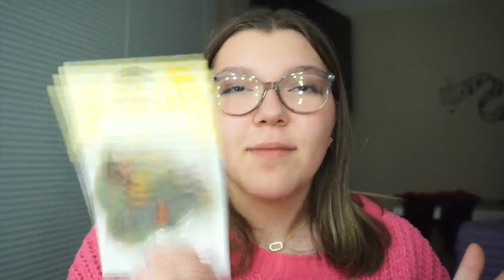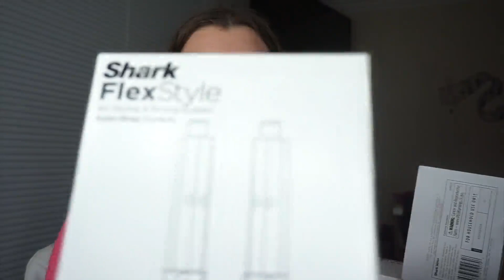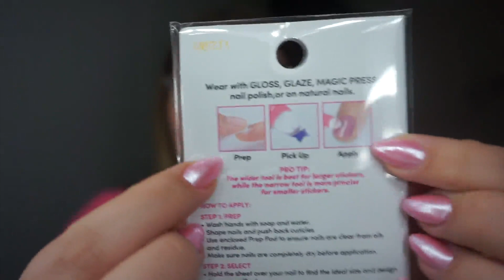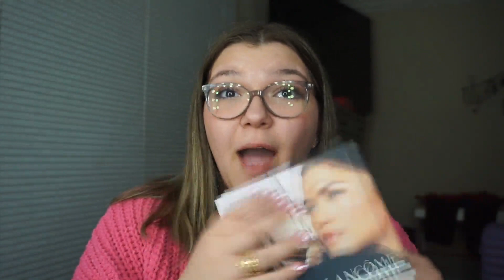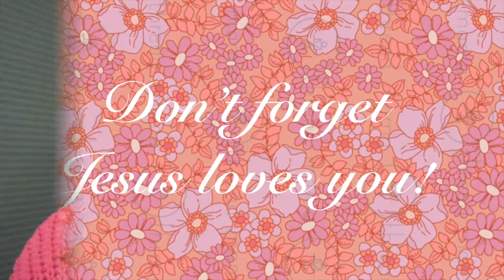17th Birthday Haul | Yes, 3 months late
EllasVanity
Tik-Tok- EllaBellaSuperstar

About Me!
Age~ 17 | Feb. 18th
What grade~ 12th Senior
Fave animal~ Dogs, Pandas
Hobbies~ Nails, Makeup, Reading
Equipment~ Sony Alpha 5100
                       MacBook Pro
                       iPhone 13 Pro
Editing Software~iMovie, Keynote, ProCreate

Ella Out, Peace✌️